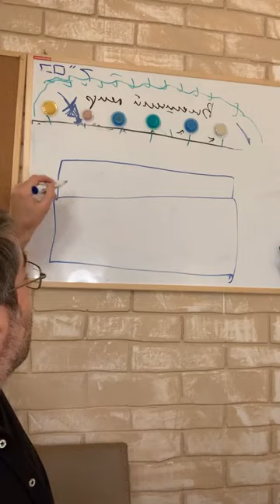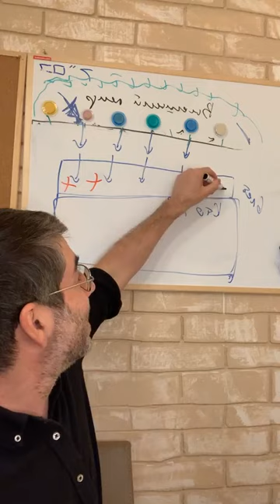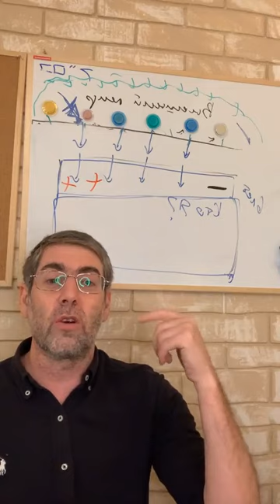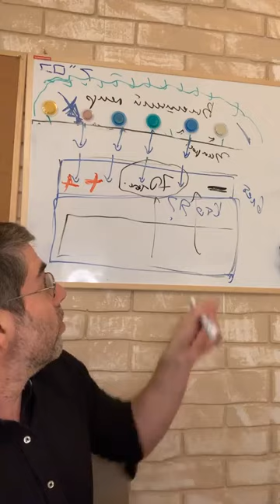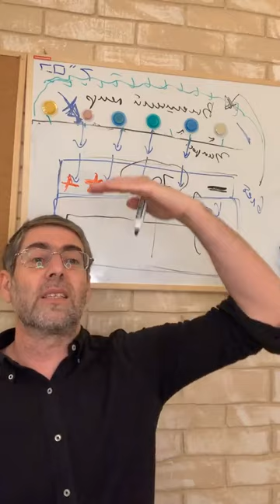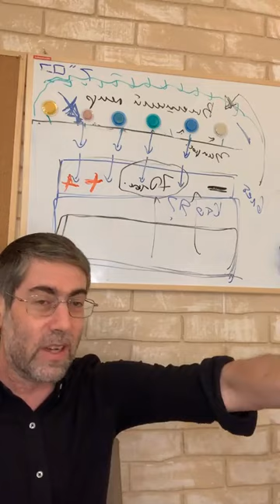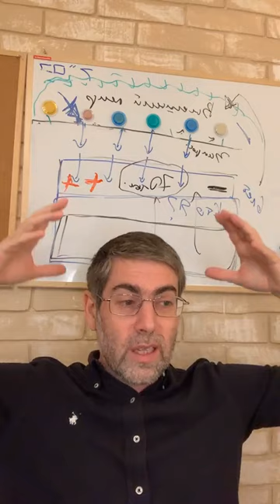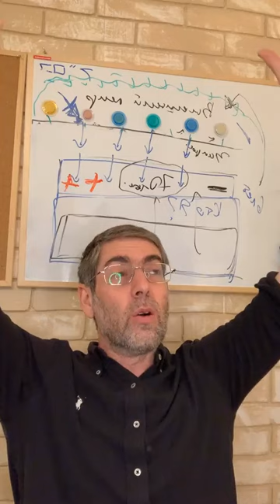Мишлей с Ицхаком Пинтосевичем | Подводим итоги. Как устроен человек? Суть и важность Торы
Всем шалом!
Сегодня вместе с Ицхаком Пинтосевичем подведем краткие итоги изучения книги Мишлей (Притчей Царя Соломона), а также обсудим не менее важные общие понятия:

- Как работает человеческий мозг и как ним воспринимается информация?
- В чем заключается свобода выбора?
- Главные вопросы, которые задает себе человек.
- Взаимосвязь прошлого и будущего.
- "Тренинг" евреев в пустыне. Суть Устной и Письменной Торы и заповедей.